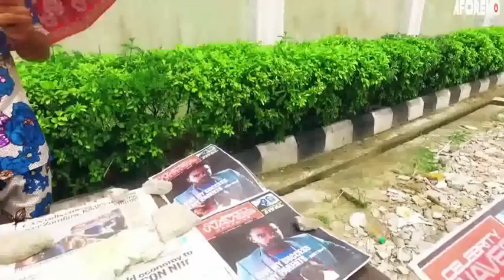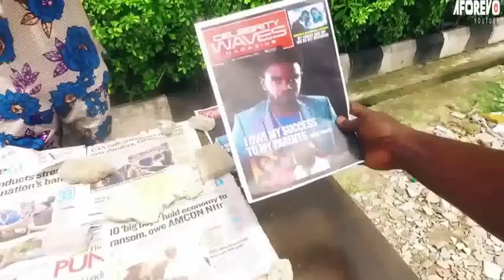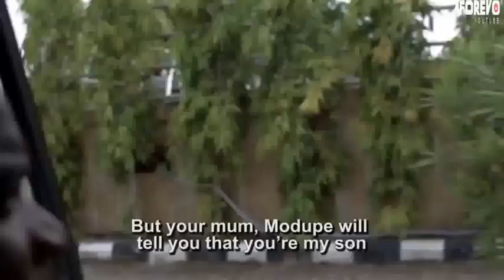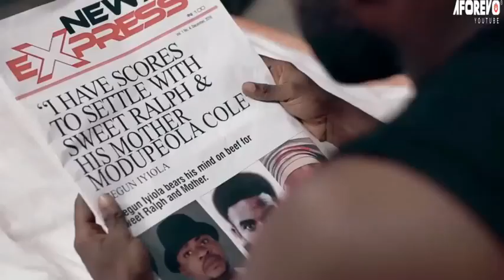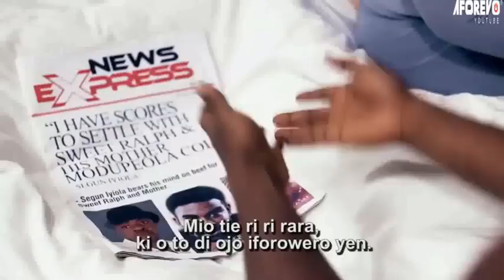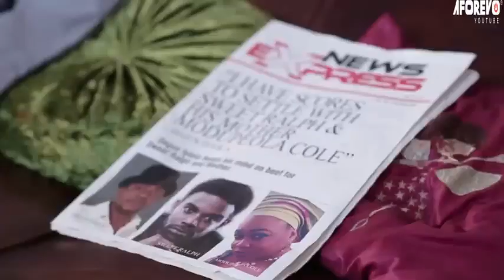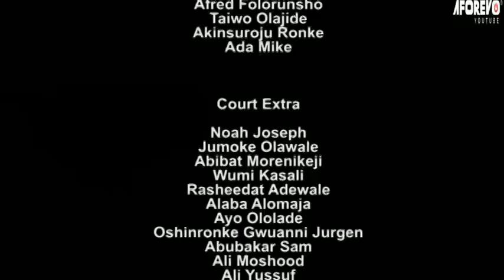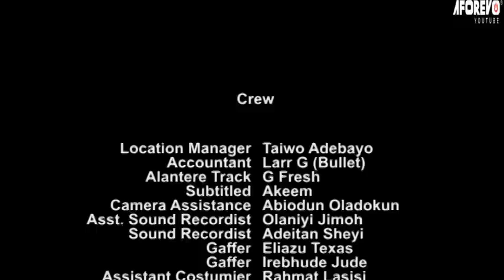PERFECT MARRIAGE 2024 A Nigerian Yoruba Movie Starring Odunlade Adekola, Fathia Williams, Iyabo Ojo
"Get ready for an unforgettable experience with Perfect Marriage, the must-watch Nigerian Yoruba movie of 2024! Starring the iconic Odunlade Adekola, the stunning Fathia Williams, and the talented Iyabo Ojo, this movie promises a rollercoaster of emotions, drama, and captivating performances. Watch as these powerhouse actors bring to life a gripping story of love, trust, and betrayal. Don’t miss out on the latest blockbuster that will leave you on the edge of your seat!